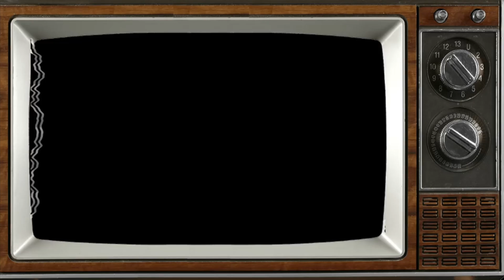BABY FOOD CHALLENGE W/ MY MOM AND SISTER!!! | MUKBANG EATING SHOW | HASHTAG THE CANNONS